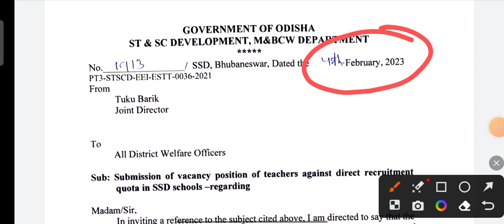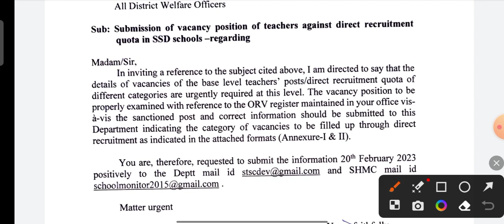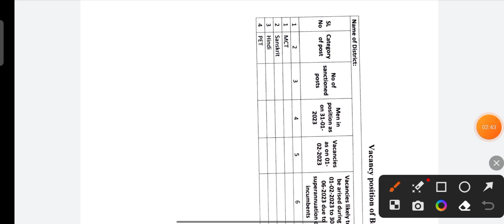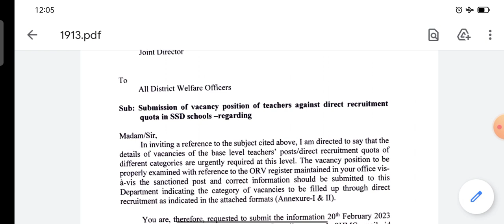ଶିକ୍ଷକ ନିଯୁକ୍ତି ପାଇଁ ଆସିଗଲା vacancy report ଖୁବଶିଘ୍ର ଆସୁଛି ନିଯୁକ୍ତି // primary teacher recruitment